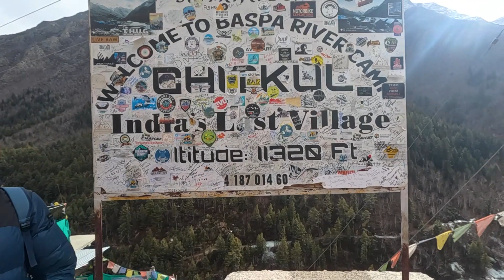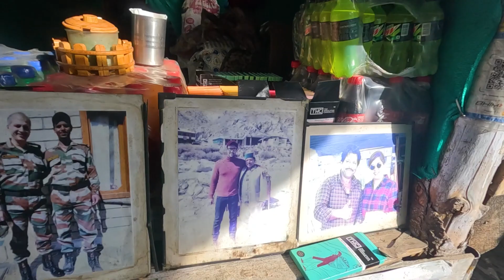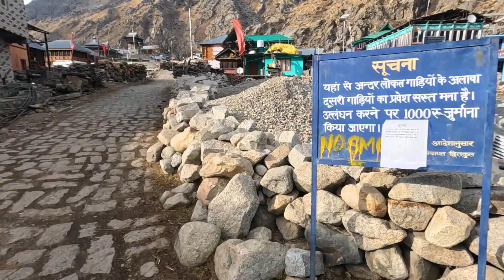Winter Spiti Expeditions in January: Day 2 | Spiti Valley by TravelbookIndia | Vlog 5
This is Day 2 of my Spiti Valley trip. We are currently in Sarahan and on our way to Chitkul. If you haven't watched the Day 0-1 video, I recommend watching it to keep up with our journey.

Firstly, we visited the Maa Dhari Devi Temple in Sarahan to seek blessings. After that, we continued our journey towards Chitkul. We reached Chitkul at around 2:30-3 pm and had lunch at India's Last Dhaba. We also visited the local temple and had some fun interacting with the locals. Later, we headed to the Baspa Riverside where I took some amazing drone shots. I hope you enjoy the video.

Background music
Song: Novael - Freshness